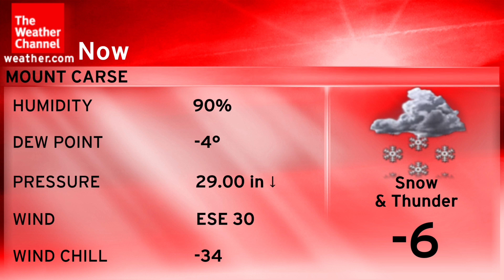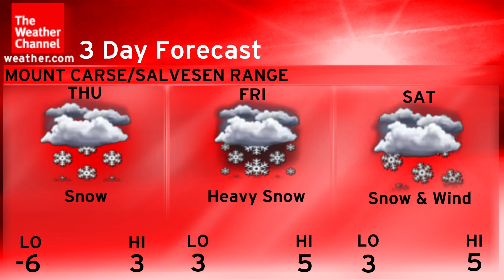Summer Locals Special Playlist (4) (Local)(Music Playlist Test) *Did Not Air*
Groovity (Song For Al) - CC Gilmore